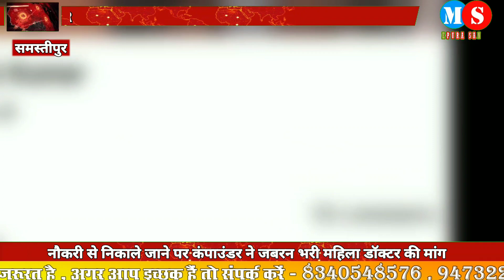नौकरी से निकाले जाने पर कंपाउंडर ने जबरन भरी महिला डॉक्टर की मांघ, फोटो हुआ वायरल ।